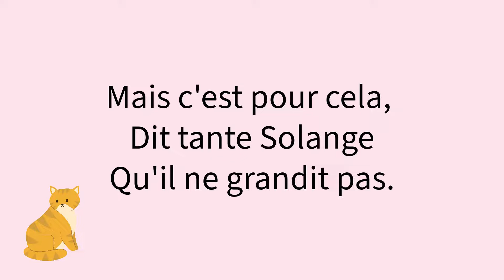Mon petit chat - Maurice Carême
Poésie enregistrée pour mes élèves de CE1 et de CE2 de la Calandreta.

J'espère que cette vidéo vous aidera à l'apprendre !
A bientôt, en classe ! :)